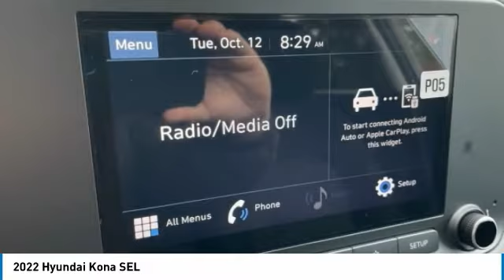2022 Hyundai Kona SEL Cyber Silver in Chattanooga 22163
10yr / 100k Mile Warranty, Complimentary Maintenance for 3yr/36k Miles,brbrbrTake advantage of Americas best warranty - 10 Year, 100,000 mile powertrain limited warranty! And, Hyundai Assurance. Proudly serving as North Georgia's only Hyundai dealer! Located in Ringgold, Ga, you can buy with confidence knowing Mtn. View Hyundai is family-owned and will treat you like family. With all makes and models of Pre-Owned vehicles in addition to our robust selection of Hyundais at the areas lowest prices, choose Mtn. View Hyundai for all of your automotive needs. Convenient to Chattanooga, Cleveland and Dalton, visit us today at 7154 Nashville Street, Ringgold, GA 30736 Hyundai Kona Cyber Silver Price includes HMA financing.  Price does not include tax, title, license and document fees. Must finance through Hyundai Motor Finance to receive all discounts. Must have copy of ad to receive internet price.$500 - HMF Standard Rate Bonus Cash . Exp. 11/01/2021